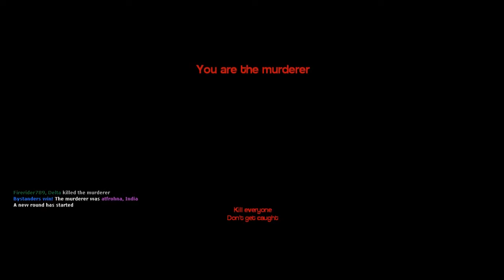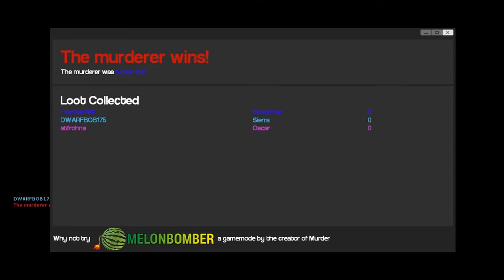Garry's Mod - Murder: The Questioning - Part 1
And as always you guys!
Keep on Geek'n on!